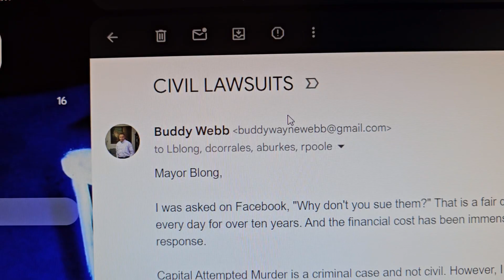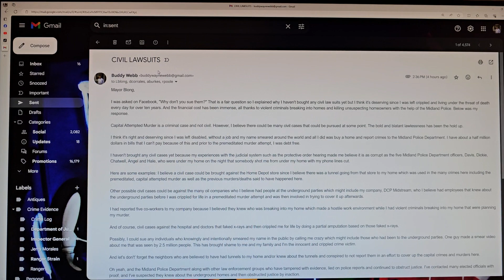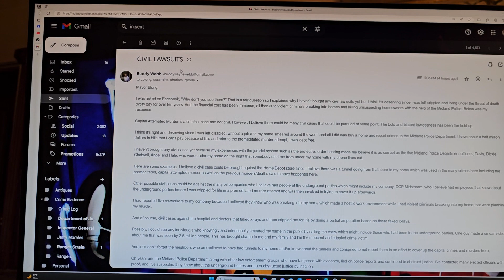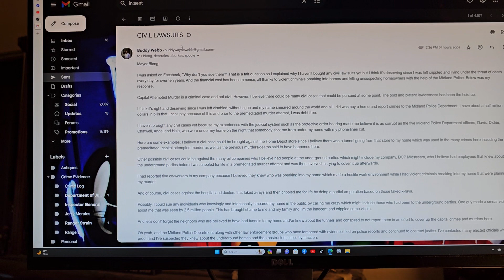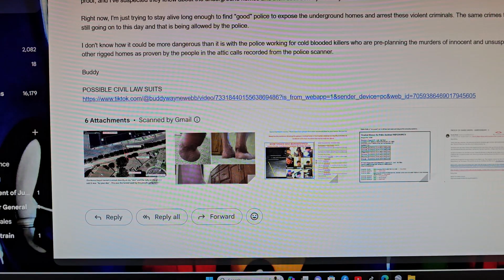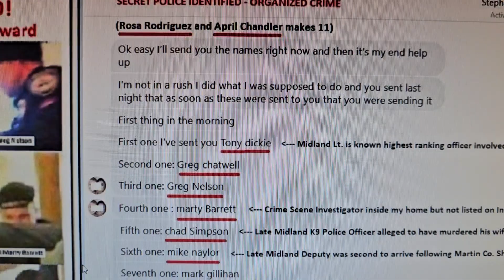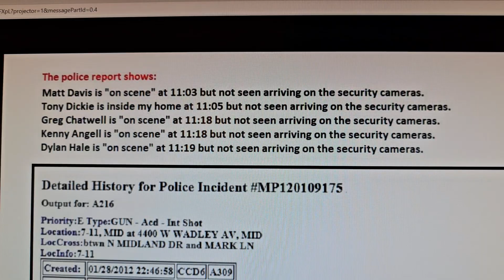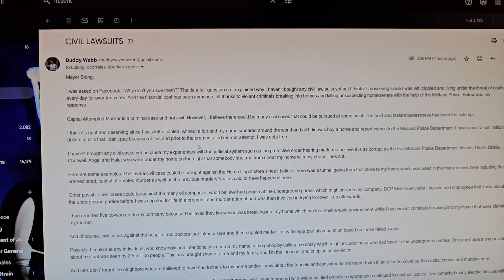EMAIL TO THE MAYOR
Attachments
2:36 PM (6 hours ago)
to Lblong, dcorrales, aburkes, rpoole

Mayor Blong,

I was asked on Facebook, "Why don't you sue them?" That is a fair question, so I explained why I haven't bought any civil lawsuits yet but I think it's deserving since I was left crippled and living under the threat of death every day for over ten years. And the financial cost has been immense, all thanks to violent criminals breaking into homes and killing unsuspecting homeowners with the help of the Midland Police. Below was my response.

Capital Attempted Murder is a criminal case and not civil. However, I believe there could be many civil cases that could be pursued at some point. The bold and blatant lawlessness has been the hold up.

I think it's right and deserving since I was left disabled, without a job and my name smeared around the world and all I did was buy a home and report crimes to the Midland Police Department. I have about a half million dollars in bills that I can't pay because of this and prior to the premeditated murder attempt, I was debt free.

I haven't brought any civil cases yet because my experiences with the judicial system such as the protective order hearing made me believe it is as corrupt as the five Midland Police Department officers, Davis, Dickie, Chatwell, Angel and Hale, who were under my home on the night that somebody shot me from under my home with my phone lines cut.

Here are some examples: I believe a civil case could be brought against the Home Depot store since I believe there was a tunnel going from that store to my home which was used in the many crimes here including the premeditated, capital attempted murder as well as the previous murders/deaths said to have happened here.

Other possible civil cases could be against the many oil companies who I believe had people at the underground parties which might include my company, DCP Midstream, who I believe had employees that knew about the underground parties before I was crippled for life in a premeditated murder attempt and was then involved in trying to cover it up afterwards.

I had reported five co-workers to my company because I believed they knew who was breaking into my home which made a hostile work environment while I had violent criminals breaking into my home that were planning my murder.

And of course, civil cases against the hospital and doctors that faked x-rays and then crippled me for life by doing a partial amputation based on those faked x-rays.

Possibly, I could sue any individuals who knowingly and intentionally smeared my name in the public by calling me crazy which might include those who had been to the underground parties. One guy made a smear video about me that was seen by 2.5 million people. This has brought shame to me and my family and I'm the innocent and crippled crime victim.

And let's don't' forget the neighbors who are believed to have had tunnels to my home and/or knew about the tunnels and conspired to not report them in an effort to cover up the capital crimes and murders here.

Oh yeah, and the Midland Police Department along with other law enforcement groups who have tampered with evidence, lied on police reports and continued to obstruct justice. I've contacted many elected officials with proof, and I've suspected they knew about the underground homes and then obstructed justice by inaction.

Right now, I'm just trying to stay alive long enough to find "good" police to expose the underground homes and arrest these violent criminals. The same crimes that I reported when they shot me from under my home are still going on to this day and that is being allowed by the police.

I don't know how it could be more dangerous than it is with the police working for cold blooded killers who are pre-planning the murders of innocent and unsuspecting homeowners. And now it's known there are many other rigged homes as proven by the people in the attic calls recorded from the police scanner.

Buddy